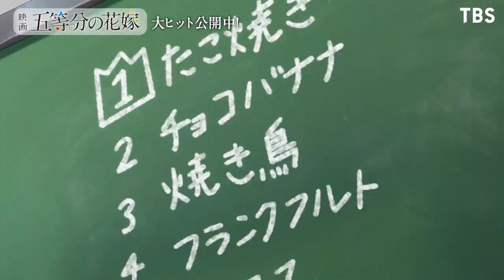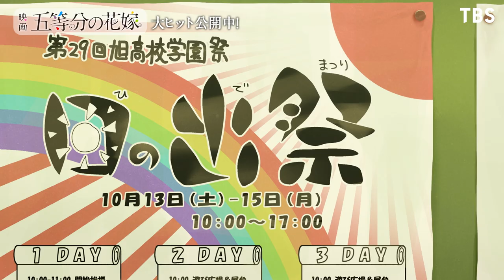映画「五等分の花嫁」公開記念ナビ特番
映画「五等分の花嫁」の魅力を徹底解説！

ナレーション：松岡禎丞

【ストーリー】
「落第寸前」「勉強嫌い」の美少女五つ子を、アルバイト家庭教師として「卒業」まで導くことになった風太郎。
女優に専念するため休学することになった一花の勉強を見ながら、「学園祭」の準備に励む風太郎と、後悔のない「学園祭」にしようといつも以上に張り切る四葉。
目まぐるしい日々が過ぎ、気づけば「学園祭」前日。諦めずに励もうとする五月の姿に後押しされ、風太郎は二乃の想いや三玖の決意、そして一花・四葉・五月に対する気持ちの答えを探す。
それぞれが想いを抱える中、ついに始まった高校生活最後のイベント「学園祭」初日。
『学園祭初日15時に教室に来てくれ。』
教室に集まった五つ子は、風太郎からある想いを告げられる──

【スタッフ】
原作：春場ねぎ『五等分の花嫁』（講談社「週刊少年マガジン」）
監督：神保昌登
シリーズ構成：大知慶一郎
キャラクターデザイン：勝又聖人
美術監督：扇山秋仁
色彩設計：松山愛子
撮影監督：千葉大輔
編集：武宮むつみ
音響監督：髙桑　一
音楽制作：日音
音響制作：ダックスプロダクション
アニメーション制作：バイブリーアニメーションスタジオ
配給：ポニーキャニオン

【キャスト】
上杉風太郎：松岡禎丞
中野一花：花澤香菜
中野二乃：竹達彩奈
中野三玖：伊藤美来
中野四葉：佐倉綾音
中野五月：水瀬いのり

◆主題歌情報
「五等分の軌跡 EP」
歌：中野家の五つ子（花澤香菜・竹達彩奈・伊藤美来・佐倉綾音・水瀬いのり）
好評発売中

©春場ねぎ・講談社／映画「五等分の花嫁」製作委員会